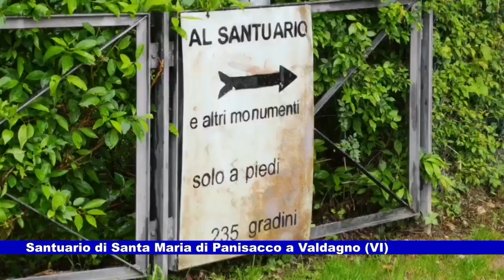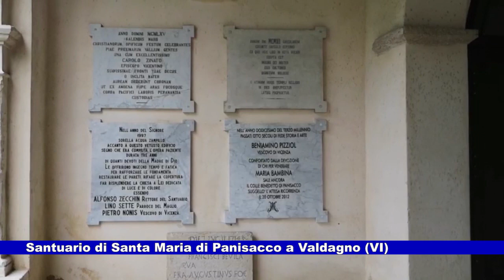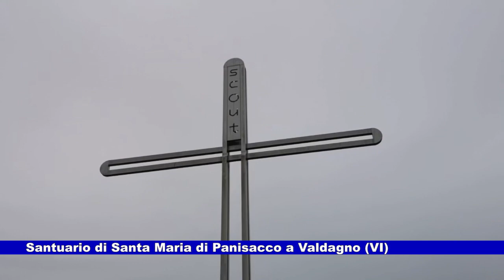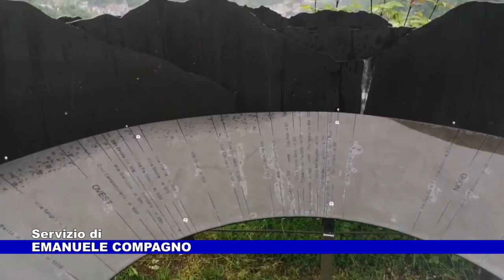Santuario di Santa Maria di Panisacco a cura di Emanuele Compagno 16.05.2023